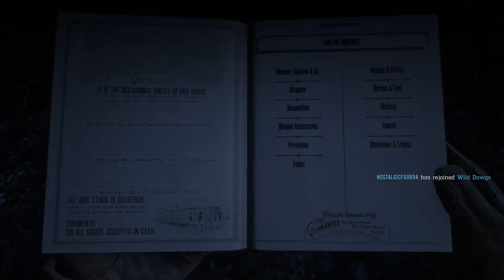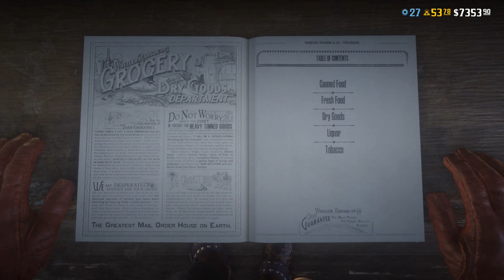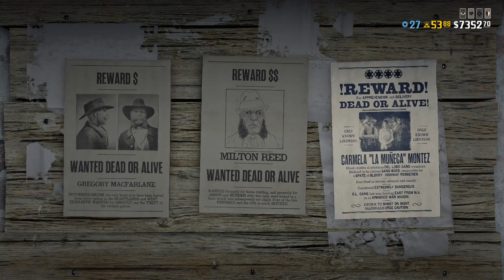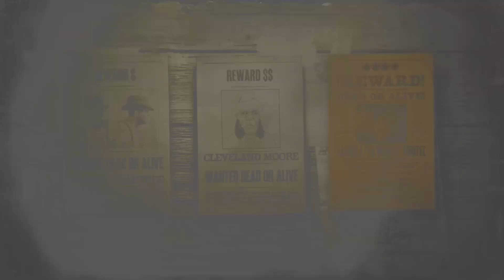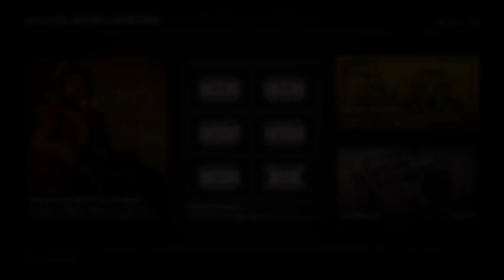jonas vixen RDR 2 with my bro